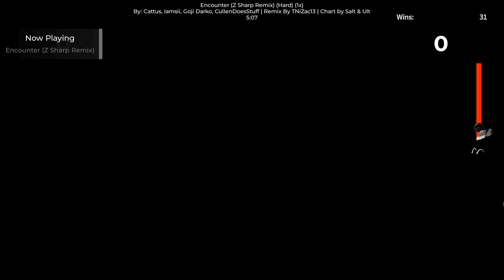fnf remix! (IN WIP)